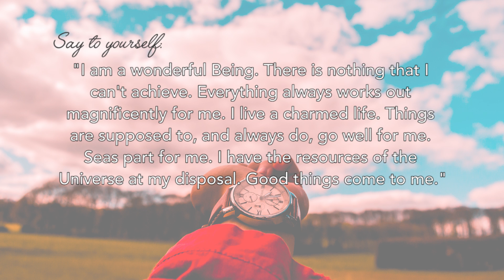How to Attract Anything in 17 Seconds!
We are nearly 70,000 strong and I appreciate each and every single one of you. Thank you for being a part of this!!! Come say hi on Insta/Twitter @leeoralexandra

How to attract anything in 17 seconds! Inspired by Esther Hicks & Abraham :)

For my witty & sarcastic baby elephants, check out Sarcastic ME, where you can give the world a taste of your dry humor by rocking a “Stay home, it’s too people-y out there” t-shirt or sipping that TEAAA honey from a “Sorry I’m late I didn’t want to come” mug!

Amazon store

My favorite books:
The Alchemist by Paulo Coelho
Ask and It Is Given by Esther & Jerry Hicks
The Law of Attraction: The Basics of the Teachings of Abraham
The Game of Life and How to Play it by Florence Scovel Shinn
The Tao of Pooh

FAQ:
The raw vegan energizer + vitamin powder I use
My vegan protein powder
How I manage my weight
My foundation
My concealer
My hair extensions: Foxy Locks in dark espresso ombre 20”, use code ‘FOXYLEEOR’ for a cute gift at check out!